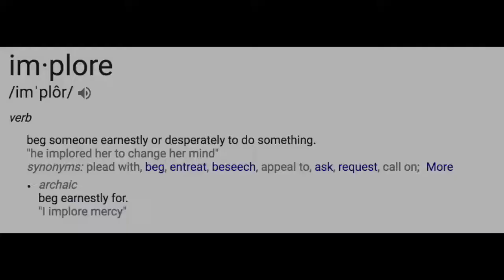Beautiful Life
Nick Turner
John Beabout